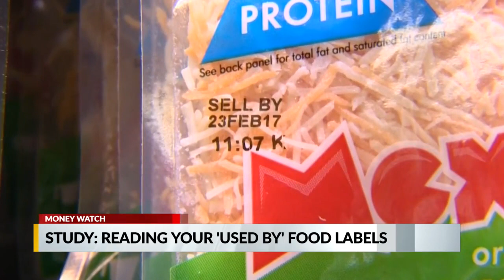Study on 'Sell By' food labels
A new study shows we're misinterpreting the "Sell By" labels on our foods.